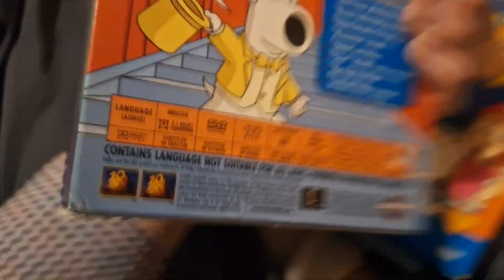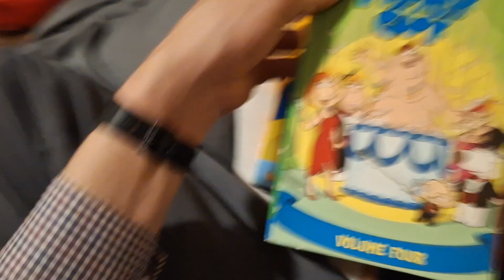DVD Update for February 19th 2024